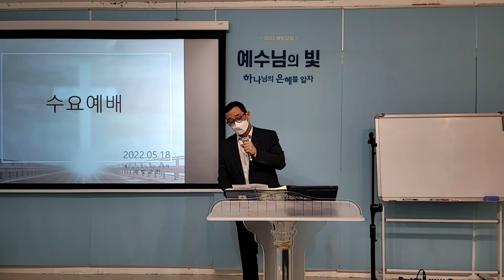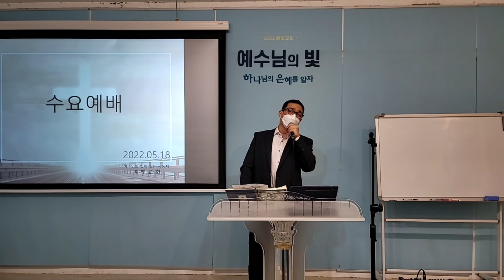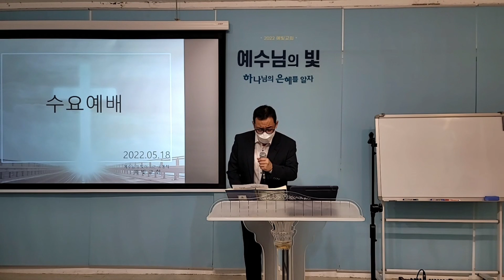수요예배찬양/2022.05.18